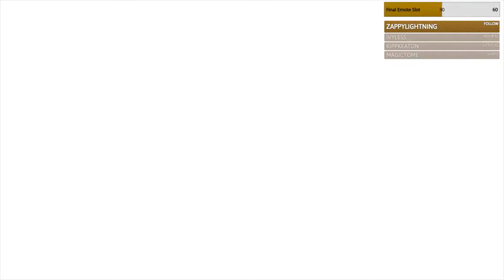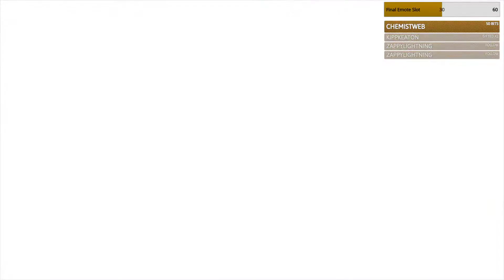Sonic Unleashed - Episode 3 | itsymmij Stream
catch me live every Wednesday at 5PM GMT and Sunday at 6PM GMT